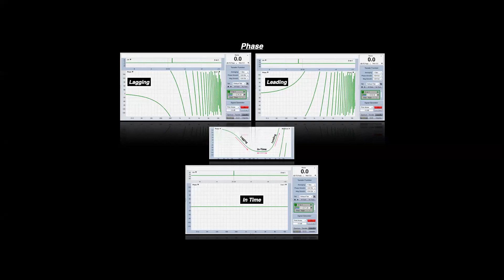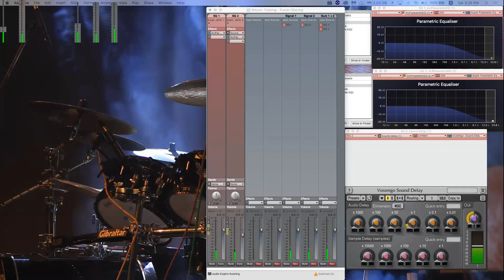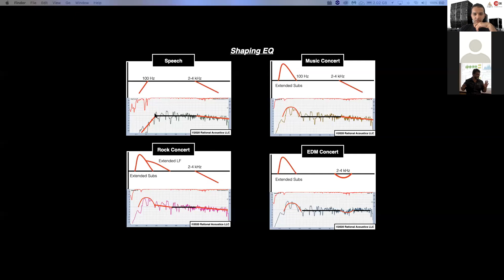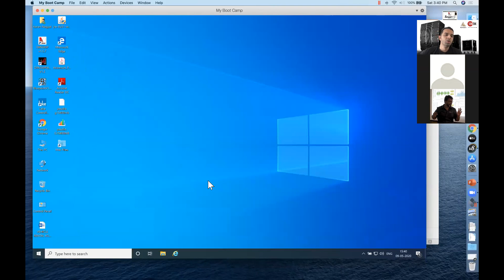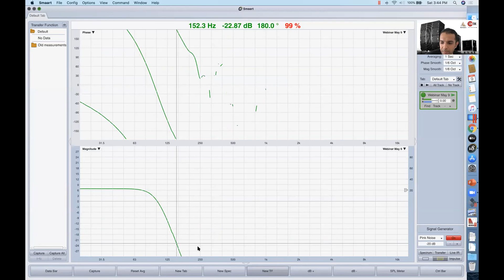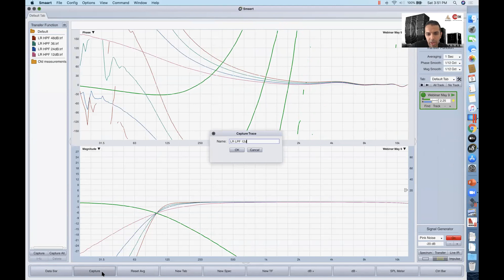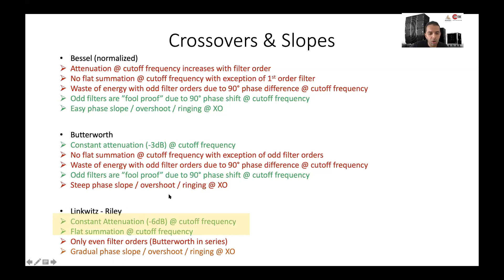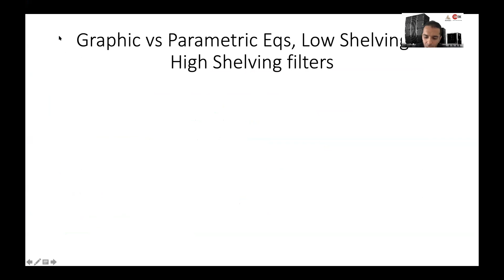Basics of DSP and FFT Measurement - Part 4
Demonstrating on Marani DPA-260P with Smaart v8
It covers the basic functions of any professional digital signal processor - signal routing, crossover types (Linkwitz Riley, Butterworth, Bessel) with various slopes, Equalisers (Bell, High Shelving & Low Shelving), Delay & Alignment, setting up Compressors and Limiters, etc.